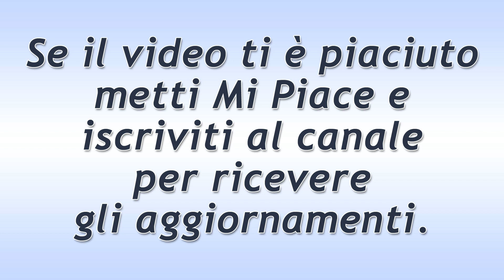Beautiful Puntata del 12 Novembre 2019: Hope Contro Taylor!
Anticipazioni Beautiful trama puntata di oggi martedì 12 Novembre 2019.
Liam sostiene di amare Hope. Naturalmente ama anche Kelly, e questo non potrà cambiare mai. Con Steffy condivide un ruolo importantissimo, quello di essere genitori, e non può negare che le vuole un gran bene. Hope apprezza quelle parole, ma non può accettare Taylor nella vita della piccola che arriverà.